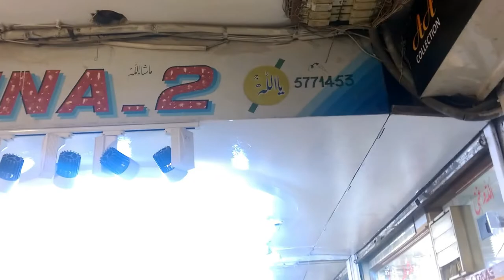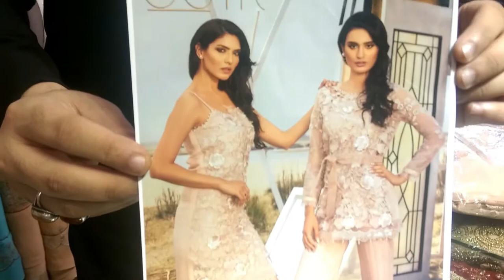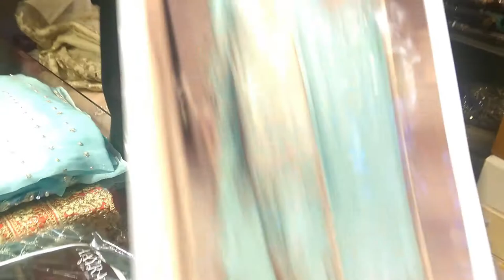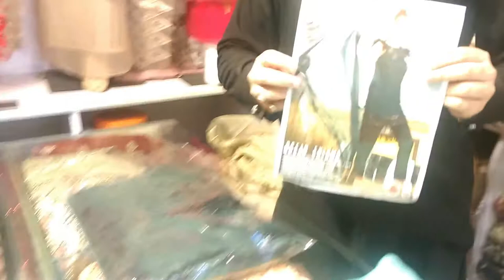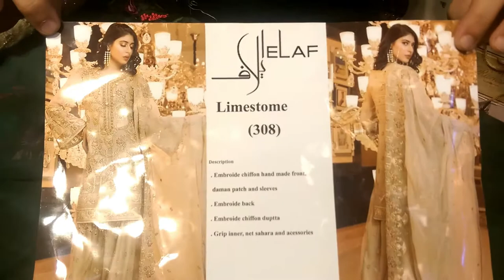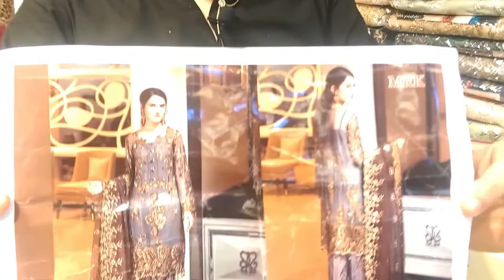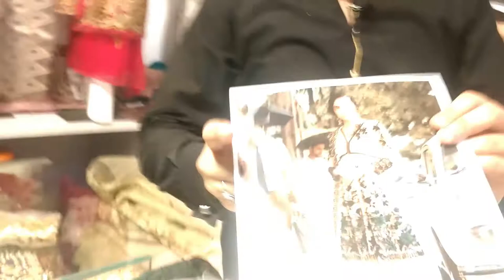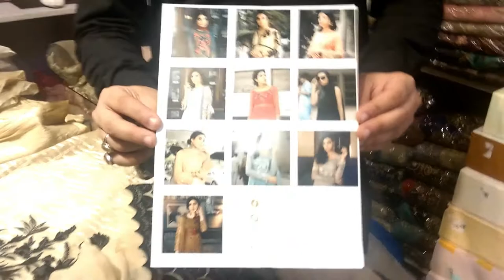Beautiful And Elegand Dresses China Market Rawalpindi Pakistan-2019